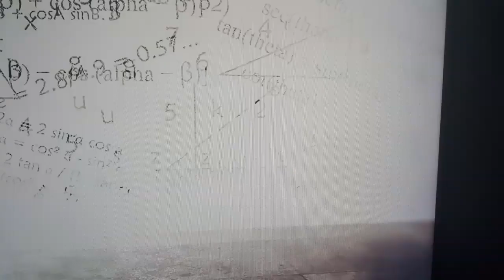Strange mathematical subliminal cI captured last night on my TV and sun, sky, cloud and sky veil?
Created by VideoShow video editing complements of VideoShow thanks